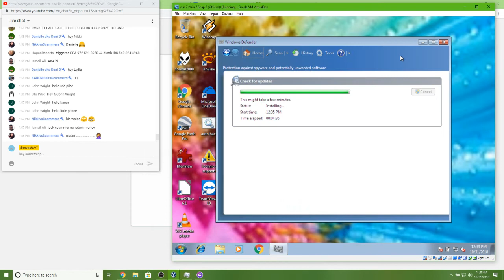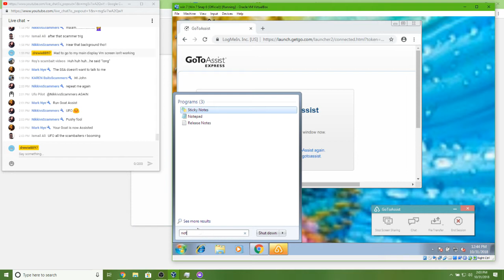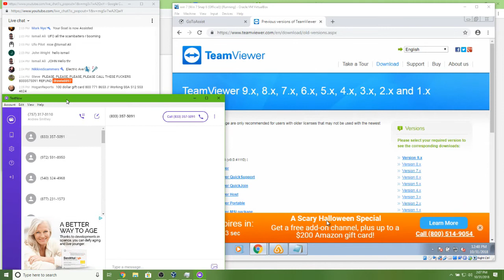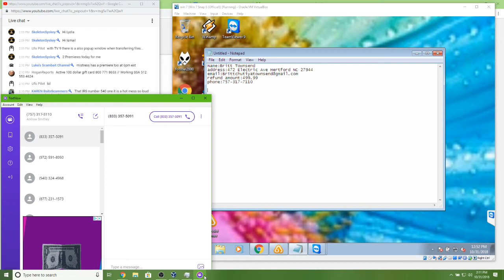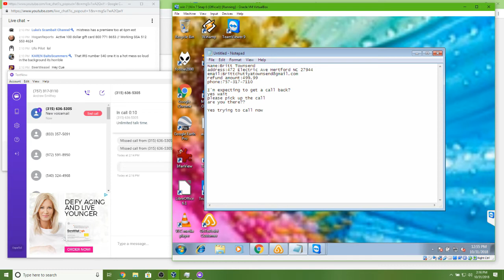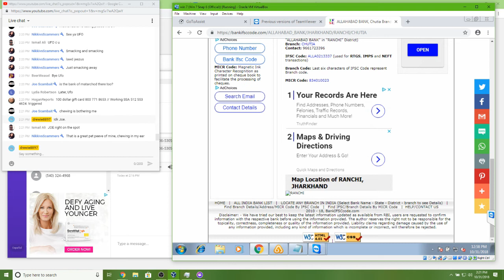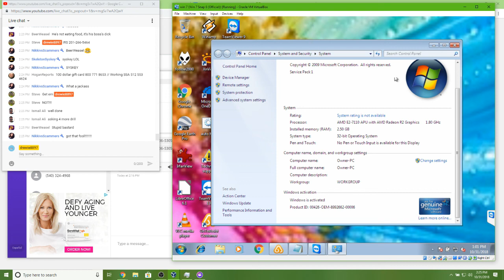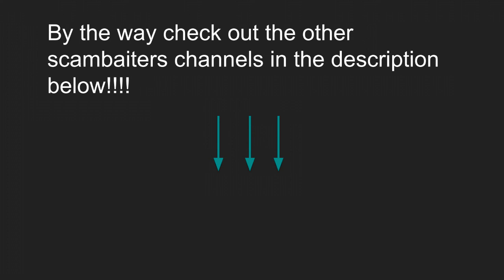Refund Scam: Senior Scammer Thinks He Syskey'd Me (Stream Highlight)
Recent videos and live streams links are posted there as well! As well as numbers!

Note: If your not on this list I’m not subbed to you so please leave a YouTube channel link in the comments so I can get your YouTube channel added to my list. Thank you for your understanding.

Also if you have a channel listing other scambaiters in your descriptions please feel free to add my YouTube channel to your list of other scambaiters!